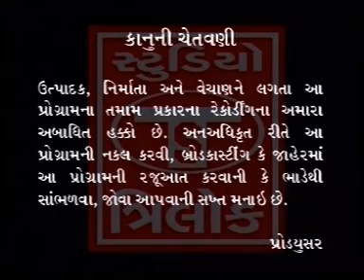Priti Vasrani Rana Ji Ne Kejo Ke Girdhar Maro Nath - Bhikhsa Dene Maiya Pingla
Album:- Bhikhsa Dene Maiya Pingla
Song:-Rana Ji Ne Kejo Ke Girdhar Maro Nath
Singer:-Priti Vasrani,Nitin Devka,Bipin Sathiya
Artist:-Priti Vasrani,Himanshu Turi,Haresh Turi
Lyrics:-Prachin
Music Label:-Studio Trilok
Producer:-Vijay Buddhdev